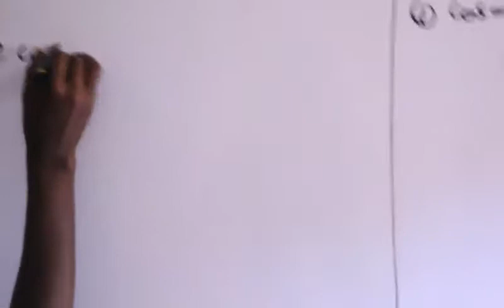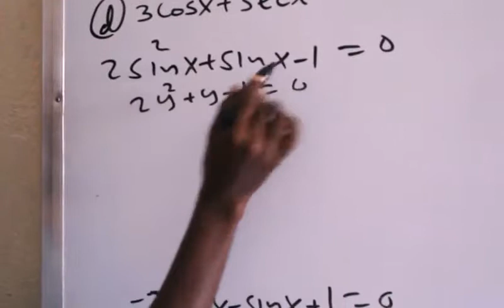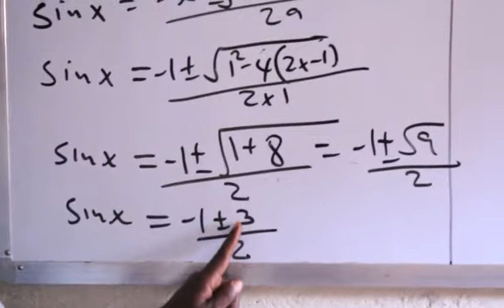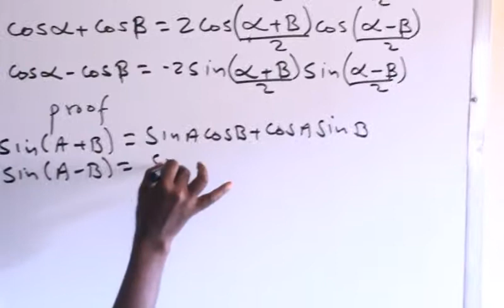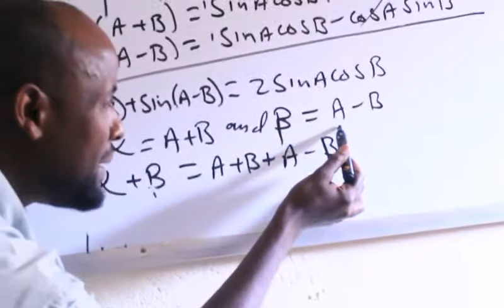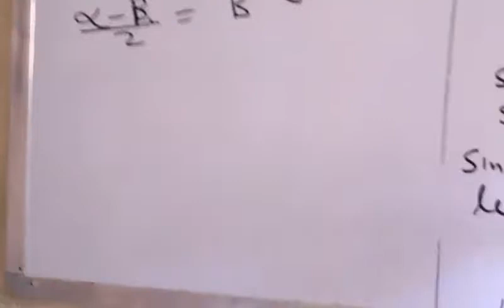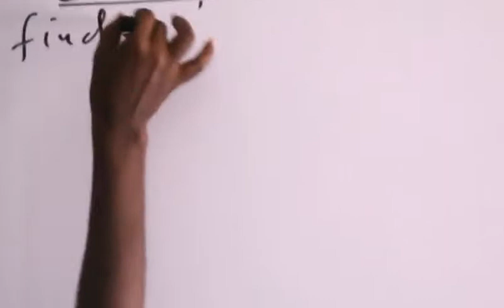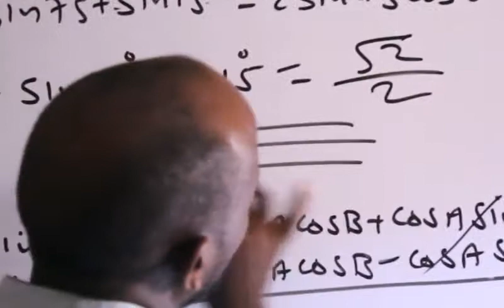Easy way to learn trigonometry , Precalculus Trigonometry ( casharka 34aad ): Maxamuud Cali Aaden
Factorization